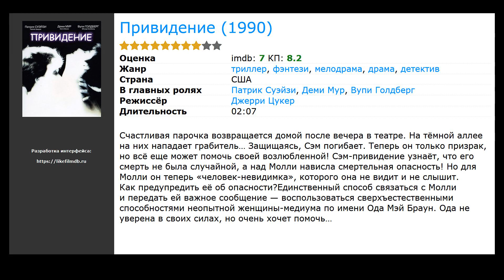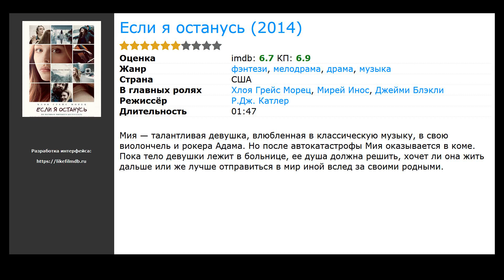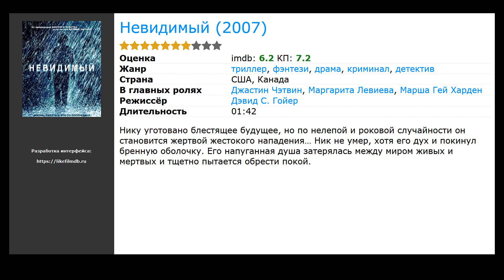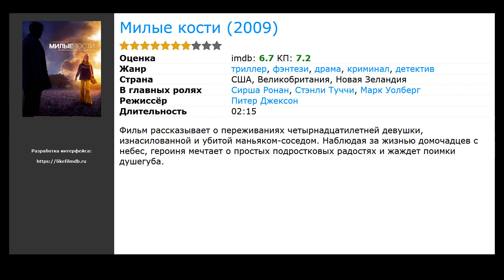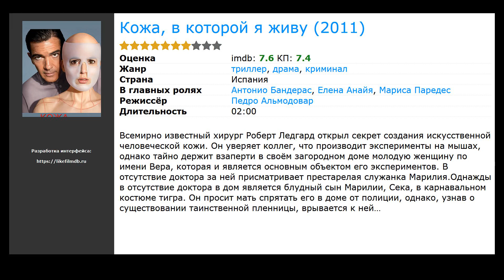10 лучших фильмов, похожих на Наркоз (2007)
Список фильмов, которые по мнению зрителей похожи на Наркоз (2007):

00:00 Вступление
00:10 Привидение (1990) / жанр: фэнтези, триллер, драма / в главных ролях: Патрик Суэйзи, Деми Мур, Вупи Голдберг
00:55 Полусвет (2006) / жанр: ужасы, триллер, драма / в главных ролях: Деми Мур, Генри Йен Кьюсик, Бинс Эль-Балави
01:06 Если я останусь (2014) / жанр: драма, мелодрама, музыка / в главных ролях: Хлоя Грейс Морец, Мирей Инос, Джейми Блэкли
01:30 Семь жизней (2008) / жанр: драма, мелодрама / в главных ролях: Уилл Смит, Розарио Доусон, Вуди Харрельсон
01:58 Жизнь за гранью (2009) / жанр: ужасы, триллер, драма / в главных ролях: Кристина Риччи, Лиам Нисон, Джастин Лонг
02:30 Невидимый (2007) / жанр: фэнтези, триллер, драма / в главных ролях: Джастин Чэтвин, Маргарита Левиева, Марша Гей Харден
02:50 Милые кости (2009) / жанр: фэнтези, триллер, драма / в главных ролях: Сирша Ронан, Стэнли Туччи, Марк Уолберг
03:09 Побочный эффект (2013) / жанр: триллер, драма, криминал / в главных ролях: Джуд Лоу, Руни Мара, Кэтрин Зета-Джонс
03:34 Синистер (2012) / жанр: ужасы, детектив / в главных ролях: Итан Хоук, Джульет Райлэнс, Фред Долтон Томпсон
04:06 Кожа, в которой я живу (2011) / жанр: триллер, криминал, драма / в главных ролях: Антонио Бандерас, Елена Анайя, Мариса Паредес